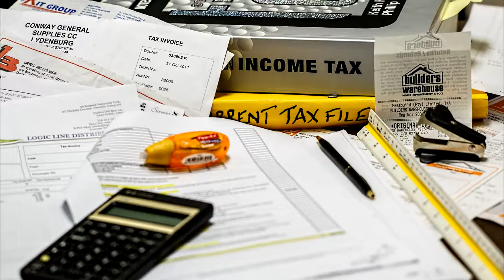Maryland, Washington DC Area Monthly Accounting Clients For Sale.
Naab Consulting represents the following accounting practice for sale in the Maryland/Washington DC area.